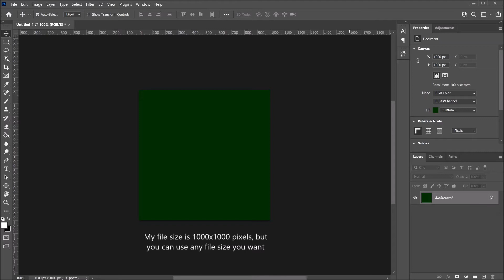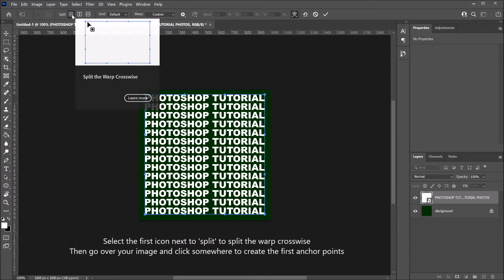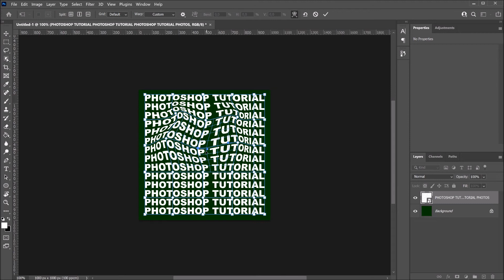How to warp text | PHOTOSHOP TUTORIAL - TEXT EFFECT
Learn how to warp text in any direction in Adobe Photoshop CC 2021.